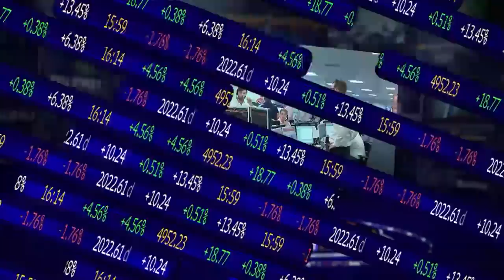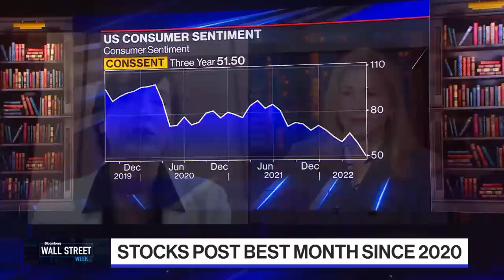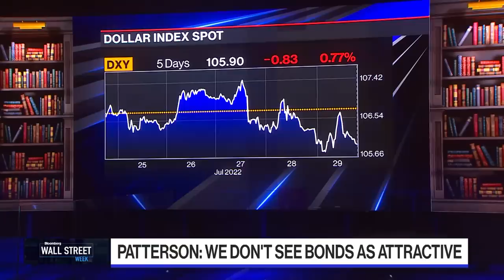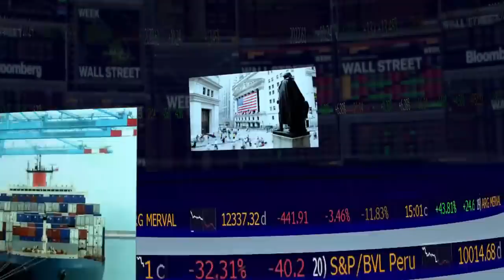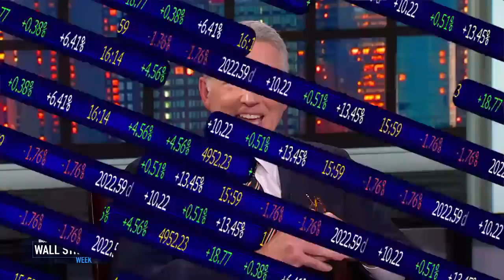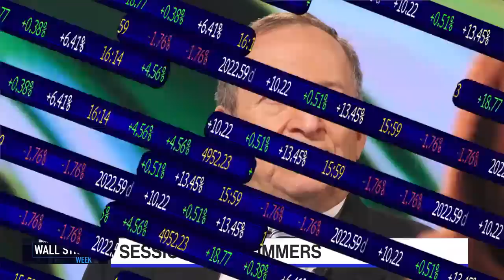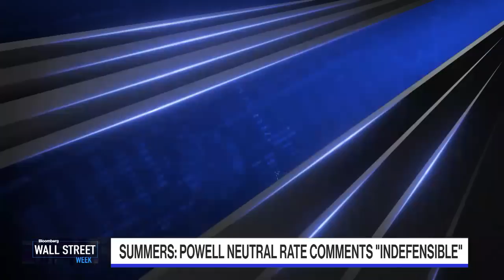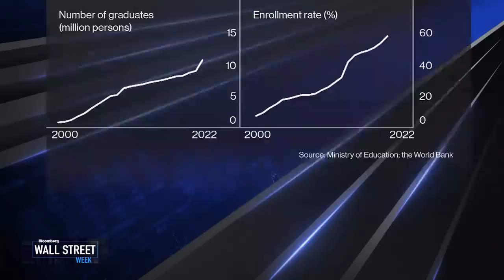Wall Street Week - Full Show (07/29/2022)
On this edition of Wall Street Week, Rebecca Patterson, Bridgewater Chief Investment Strategist & Sarah Ketterer, Causeway Capital CEO & Fundamental Portfolio Manager, wrap up the strongest week in the markets in a while. Ken Jacobs, Lazard Chairman & CEO on the Supreme Court's effect on the advisory and asset management fields. Former US Treasury Secretary Lawrence H. Summers weights in on the Fed's actions & the Inflation Reduction Act of 2022.